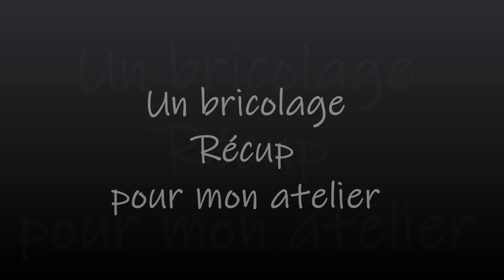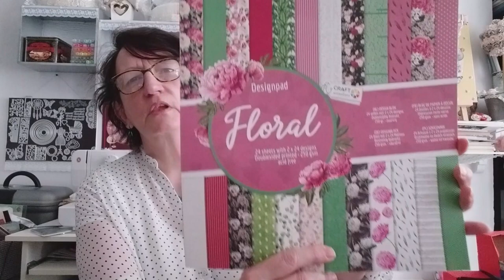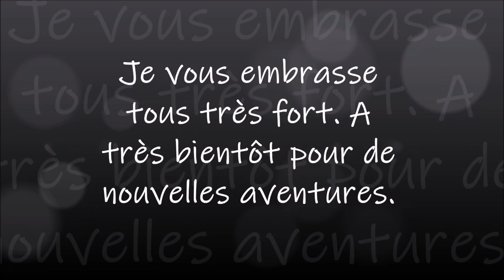UN BRICOLAGE RECUP POUR MON ATELIER